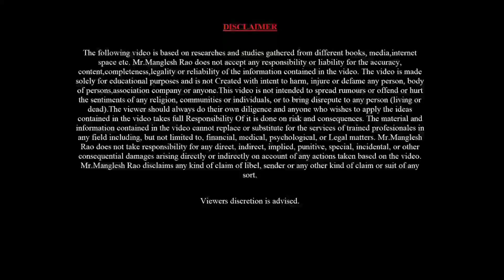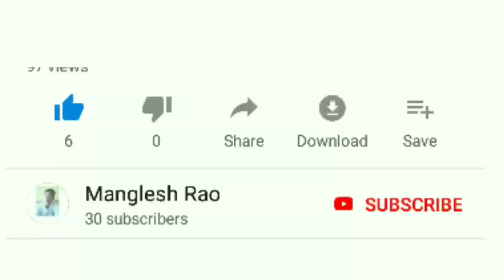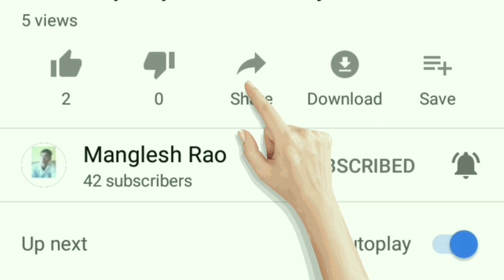CAR LOAN : आपको कितना मिल सकता हैं कार लोन | Hindi | Car loan kitna milta hai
Car Loan | Car Loan Tips In Hindi | Car loan kitna milta hai | Car Loan Eligibility

यह वीडियो
इस वीडियो में आपको कार लोन की योग्यता के बारे में जानकारी मिलेंगी!

In this Video, You will Find Information about Car Loan Eligibility.

Query:-

1. Car Loan in Hindi
2. Car Loan Tips In Hindi
3. Car loan kitna milta hai
4. Car Loan Eligibility
5. how to calculate car loan eligibility

1. सभी तरह के होम लोन और नयी फाइनेंस कम्पनियों की जानकारी हिंदी में !

2. महिलाओं के लिए आसान होम लोन इस कम्पनी से बिना किसी इनकम प्रूफ

3. कार लोन की सम्पूर्ण जानकारी

4.आसान होम लोन (स्वराज होम लोन )बिना इनकम प्रूफ

5. बाइक लोन सिर्फ 10 मिनिट में

6. पर्सनल लोन कि सम्पूर्ण जानकारी

नमश्कार दोस्तो, मेरा नाम हैं मंगलेश और आपका स्वागत है हमारे यूट्यूब चैनल पर।
जहां हम बात करते हैं Finance की।
बात चाहे Home Loan की हो या Personal Loan की चाहे बात हो Business Loan, Credit Card, Credit Score या सभी तरह की Financial Information की यहां हम उन सभी टॉपिक पे बात करते हैं जिसकी जानकारी आपके लिए जरूरी है यानी "No Bakwaas !! Only Finance!!!

दोस्तो इतना ही नही इस चैनल पे हम सरकारी योजनाओं जैसे प्रधानमंत्री आवास योजना या मुद्रा योजना जैसी योजनाओं की जानकारी भी देते हैं।
साथ ही फाइनान्स सेक्टर में जॉब ओर करियर के बारे में भी आपको बताते हैं।
Where we talk about finance Like Loan, Home Loan or Personal Loan, also talk about Business Loan, Credit Card, Credit Score or all types of financial information here in Hindi, we talk about all the topics that you need to know,

Within Tag Line "No Bakwaas !! Only Finance !!!

Friends, not only this, on this channel, we also give information about government schemes like PM housing scheme or mudra scheme.At the same time,
also Discuses about job and careers in the finance sector.

Script Written By : Mr.Manglesh Rao
Editing by : Mr. Kartik
Search EO by - Mrs. Vinita